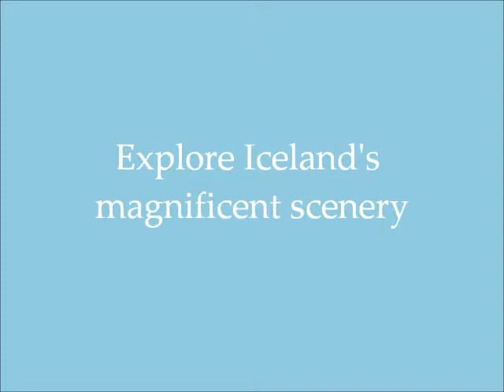Best Iceland Travel Deals - Book Iceland Vacations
Vacation Packages in Iceland offers a wide range of accommodation to go well with every taste and budget. Visit Iceland and you'll enter a whole new world of experience. You'll discover original nature as you've never seen it before. Explore and have fun -- this is the key to the Iceland experience.